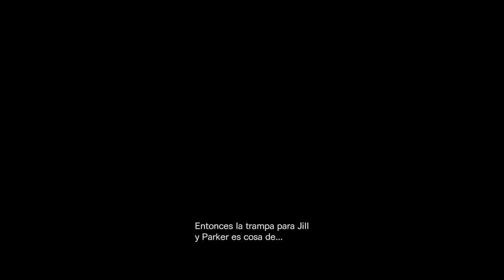Resident Evil Revelations - Cap.5 La destrucción de Terragrigia